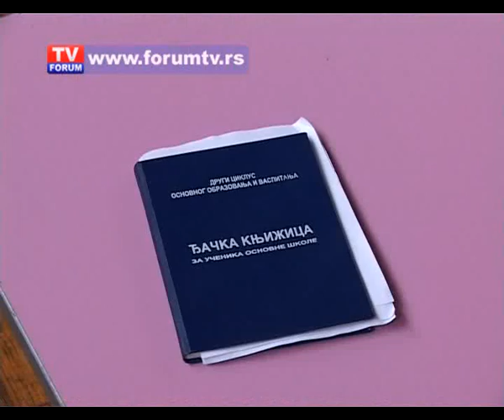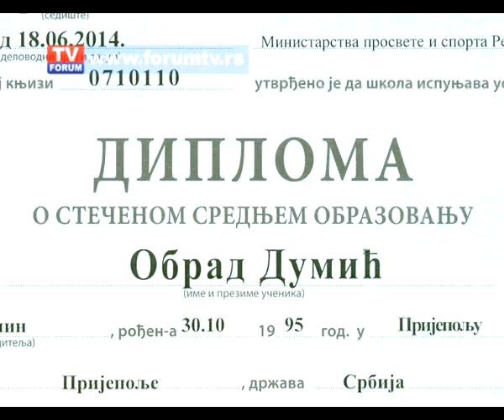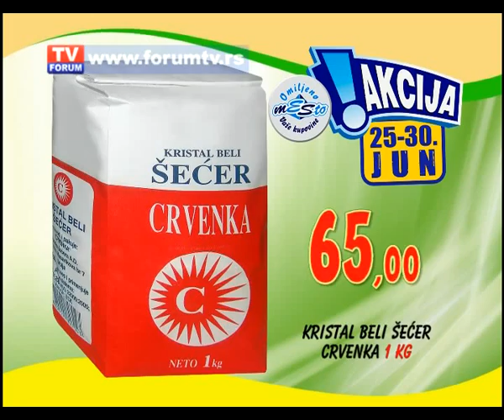TV FORUM 25 06 2014 VESTI